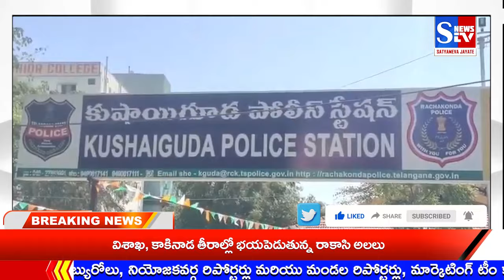అర్ధరాత్రి ఆవులను ఎత్తుకెళ్తున్న దొంగల ప్రయత్నం విఫలం || Stv సత్యమేవ జయతే